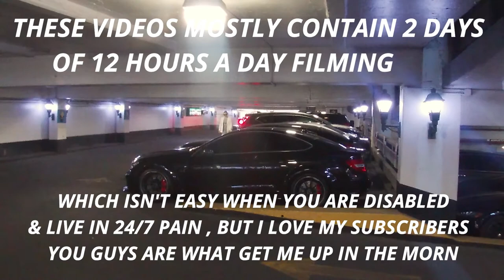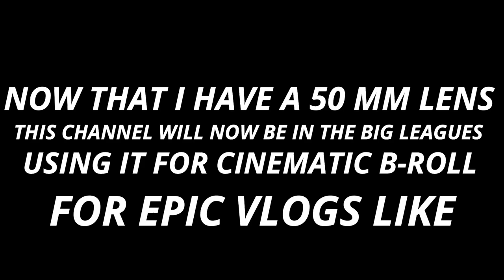2 RANDOM SUPER RARE AMG BLACK SERIES IN 24 HOUR'S , CLK 63 , C63 I THOUGHT THIS CAR WEEK KINDA STUFF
supercars blackseries mercedesamg PLEASE, LIKE, SHARE & SUBSCRIBE for how crazy it was to film a CLK 63 , my new friends C63 Black Series in 24 hours , 1 of the greatest day's for this channel , then more rare Mercedes, the SLR Roadster, Brabus 4X4 Squared & the craziest @alu63 built Vorsteiner Lamborghini Huracan with 2 different Murcielago LP 640's HUGE THANK YOU TO ALL OWNER'S Link's to all Instagram's below